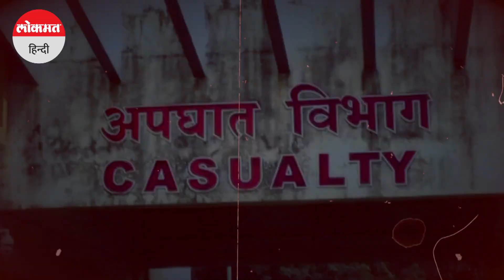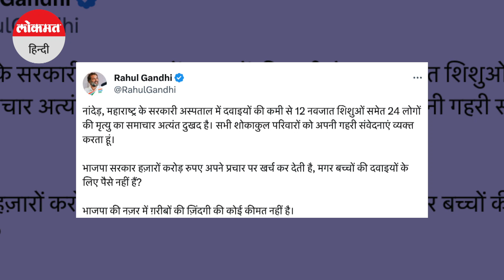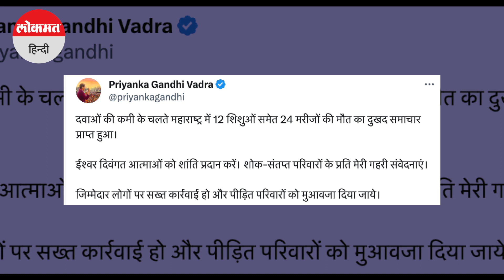Maharashtra Hospital Death: महाराष्ट्र के सरकारी अस्पतालों के हालात खराब, जिम्मेदार कौन?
Nanded Government Hospital: महाराष्ट्र के नांदेड़ सरकारी अस्पताल में 24 घंटे के अंदर 24 मौतों से हड़कंप मच गया है. मृतकों में 12 नवजात बच्चे भी शामिल हैं. इस घटना के बाद से मरीजों के परिवार के बीच अफरा-तफरी का माहौल है तो स्वास्थ्य विभाग भी हैरान है...